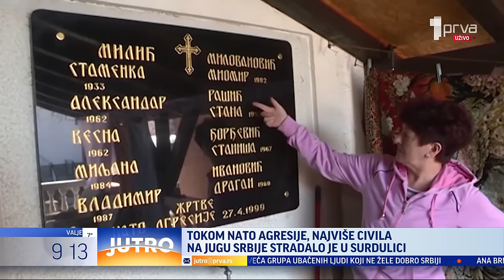Gost: General Jovan Milanović o 25 godina od NATO agresije – JUTRO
Kako je doneta odluka o bombardovanju jedne evropske zemlje i kako se vojska nosila sa NATO agresijom?